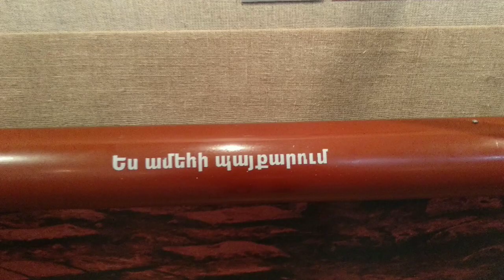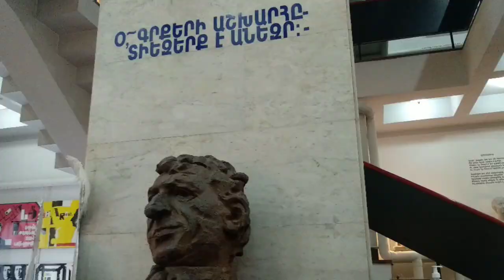Չարենցասերները Չարենցի տանը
Չարենցյան օրը Չարենցի տանը